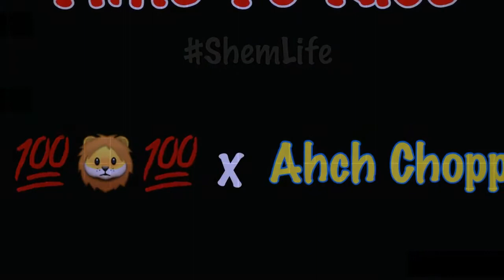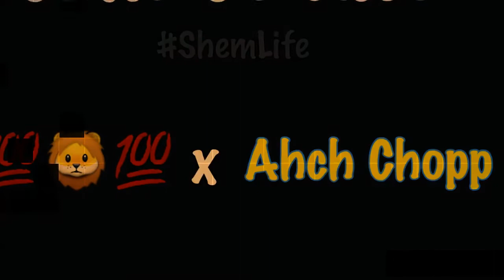Kamar Yakach ft. Ahch Paras [Ahch Chopp]- Time To Rise (Prod. MossDaBoss)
APTTMHA!